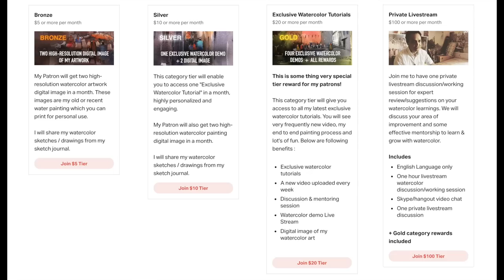WORTH WATERCOLOR TECHNIQUE TO ADVANCE YOUR SKILL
Learning watercolor techniques is always fun, it improves your creativity and desire to paint more watercolor paintings. For beginners, it's highly important to learn basic watercolor techniques, some cool tips, and regular watercolor exercise. Watercolor beginner should also skilled with basic watercolor fundamental along with watercolor drawing, sketching and painting composition. I believe this watercolor tutorial will bring lot of learning to many beginners and student.
SUPPORT MY ART AND UNLOCK AMAZING REWARDS!